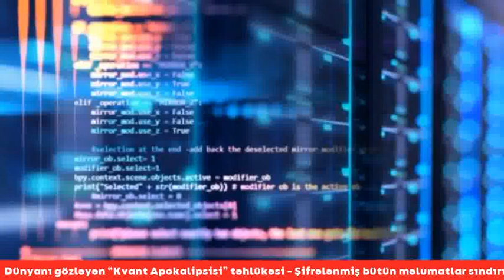Dünyanı gözləyən “Kvant Apokalipsisi” təhlükəsi - Şifrələnmiş bütün məlumatlar sındırılacaq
“Kvant Apokalipsisi” internet bankçılıqdan tutmuş dövlət sirlərinə qədər hər şeyi məhv edə bilər. Tədqiqatçılar bildiriblər ki, çox yaxın gələcəkdə fəlakət baş verə bilər. Bəs bu "Kvant Apokalipsisi" nədir və bəşəriyyəti nə gözləyir? “Kvant Apokalipsisi” narahatlığı bu ilin əvvəlində çinli tədqiqatçıların akademik məqaləsində kvant kompüterinin (Google və IBM tərəfindən hazırlanmaqda olan yeni texnologiya) insanların və qurumların onlayn təhlükəsizliyini təmin edən şifrələmə üsullarını sındıra biləcəyini deməsiylə ortaya çıxıb. "Sectigo" kibertəhlükəsizlik firmasının eksperti Tim Kallan xəbərdarlıq edib ki, hətta artıq mövcud olan kvant kompüterləri də bir gün “bu gün istifadə etdiyimiz şifrələmə üsullarını deşifrə edə bilər”. Kallanın xəbərdarlığı Çikaqo Universitetinin tədqiqatçılarının sındırıla bilməyən kvant internet üzərində işlədiklərini elan etməsindən qısa müddət sonra gəlib. Hazırda kompüterlər informasiyanı qorumaq üçün açıq açar kriptoqrafiyası adlanan sistemdən istifadə edirlər. Bu halda, mobil telefonlar kimi cihazların iki açarı var: açıq açar və gizli açar. Tədqiqatçıların fikrincə, mobil telefonunuzla əlaqə saxlamağa çalışan başqa bir cihaz mesajı şifrələmək üçün telefonunuzun açıq açarından istifadə edir və mesajı uzun nömrəyə çevirir. Bu problem daha sonra orijinal mesajı aşkar etmək üçün telefonunuzun şəxsi açarı ilə açılır. Kallan bildirib ki, belə hal adi kompüterlər üçün demək olar ki, mümkün deyil və bunun reallaşdırılması üçün təxminən 300 trilyon il lazımdır . Lakin mütəxəssislər kvant cihazlarının qısa müddət ərzində bütün növ parolları deşifrə edə biləcəyini qeyd ediblər. Adi kompüterlər "0" və ya "1"i təmsil edən elektron və ya optik impulslardan istifadə edir, kvant maşınları isə "0, "1" və ya hər ikisi "1" və "0" olaraq təyin oluna bilən işıq hissəciyi olan fotonlardan istifadə edir. Beləliklə, bir kvant kompüteri bütün mümkün həlləri bir yerdə kodlaya bilər. Sonra bu həllər bir-birini ləğv edərək daha sonra düzgün kombinasiyanı ortaya qoyur. " Kvant kompüterlərinin təkamülü məlumatların təhlükəsizliyinə ciddi təhlükə yaradır. Onların nəhəng emal gücü bank hesabının təfərrüatlarından tutmuş tibbi qeydlərə və dövlət sirlərinə qədər hər şeyi üzə çıxararaq, şifrələməni sürətlə poza bilər. Bu ssenari o qədər narahatedicidir ki, ekspertlər bunu “Kvant Apokalipsisi” adlandırırlar ”, Kallan vurğulayıb. Kvant kompüterləri eyni vaxtda '1', '0' və ya hər iki rəqəmi ehtiva edən 'qubit'lərdən istifadə etdikləri üçün "klassik kompüterlərdən" milyonlarla dəfə sürətli olacaqlar. Kallan kibertəhlükəsizlik mütəxəssisləri tərəfindən Q-Day olaraq da adlandırılan bu ssenaridə dünya sirlərinin kifayət qədər güclü kvant kompüteri olan hər kəs üçün açıq olacağını ifadə edib. “Bayden administrasiyası müdafiəni qorumaq üçün kvant hücumuna qarşı keçən il təhlükəsizliyi yeniləməyi planladıqlarını açıqlayıb. Görə bilərsiniz ki, hökumətlər bundan narahat olmağa başlayıblar", ekspert əlavə edib. Kvant kompüterlərinin hazırlanması hələ başlanğıc mərhələsindədir. Hazırda inkişaf etdirilənlər arasında IBM-in 2021-ci ildə təqdim etdiyi 400 kubit tutumu olan və artıq olduqca güclü olan "Osprey" kompüteri var. Lakin çinli tədqiqatçılar bildirirlər ki, hətta 378 kubitlik nisbətən kiçik kvant kompüteri də güclü şifrələməni poza bilər. "Tədqiqatçıların şifrələməni sındırdıqları ilə bağlı son iddia bizi "kvant apokalipsisi"nin çoxdan gəlib-gəlmədiyini düşünməyə dəvət edir. Deyəsən, bu sualı real həyatda sınaqdan keçirərək cavablandıracaq IBM kimi kifayət qədər güclü kvant kompüterinin sahibinə ehtiyacımız olacaq", Kallan deyir. O, son olaraq belə bir irəliləyişin nə qədər davam edəcəyinin bəlli olmadığını vurğulayıb və bildirib ki, mütəxəssislər "Kvant Apokalipsisi"nin yaxın 8-20 il ərzində baş verə biləcəyini proqnozlaşdırırlar. Aytən Zəhra